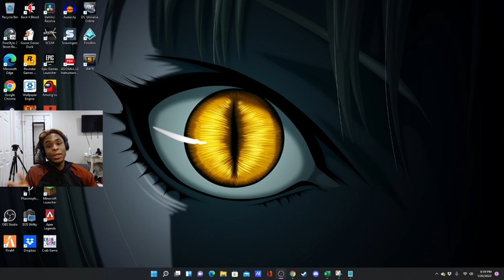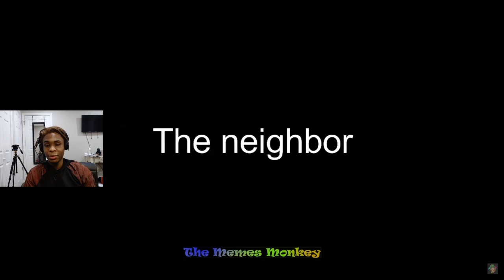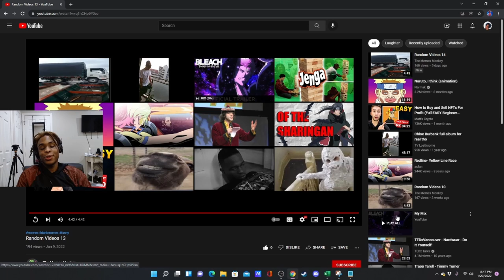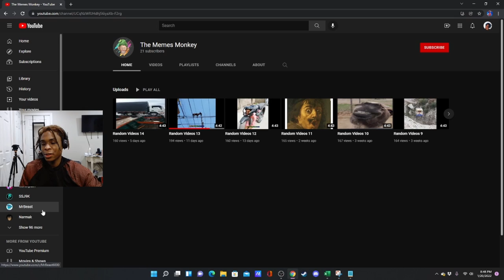Reacting to Memes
Reacting to a video made by The Memes Monkey